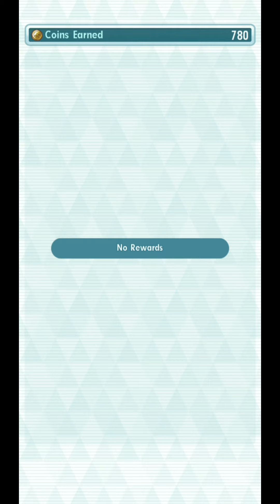"I Choose You!" vs Kanto E4 & Champ.. Pokémon Masters Ex: Champion Stadium Master Mode 7500pts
For Your Convenience:

0:00 -MP Refreshing Win (Sinnoh Starters vs Lance)
3:17 -Round Parameters/Sync Grids/Lucky Skillz
5:04 -Absolute MAYhem (Hoenn Starters vs Bruno)
7:34 -The Lowdown
9:13 - When Pigs Fly (Unova Starters vs Lorelei)
11:45 -The Setup
13:13 -Off-Type Dual-Type (Alolan Starters vs Agatha)
15:15 -Deets
16:42 -Forest Fire (Johto Starters vs Champion Blue)
18:52 -TL;DR

Bored and wanted to meme something in PMex. Saw Zinfogel was working on a Legendary Pokémon 7500pt Master Mode run which gave me the idea to do a run using only starter Pokémon.

I didnt use Kalos or Galar Starters because we don't have them all in the game, and I avoided Kanto starters because a) we were going up against Kanto champions, but mostly b) they are broken and wouldn't even be a challenge.

This was pretty fun, playing around with grids and parameters for each starter team vs each round. You can obviously see that I don't use half of these units based on their lucky skills and theme skills.. so it was nice to rework their grids and try them out.

There was one pair that I invested in/promoted for this run.. can you guess which one??

Also, whats your favorite starter? I usually go for fire starters, can't wait for scorbunny to come to Pokémon Masters!